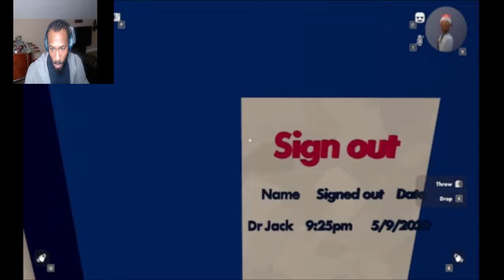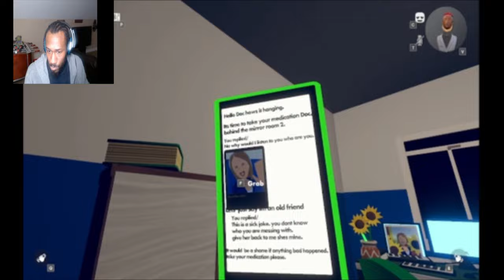I THINK WE WAS ON SOMETHING ON DIS MAP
Bruh!!! this Rec Room horror wasnt that bad but it mess with your brain a little shout out to person that made this map. Wait to the End